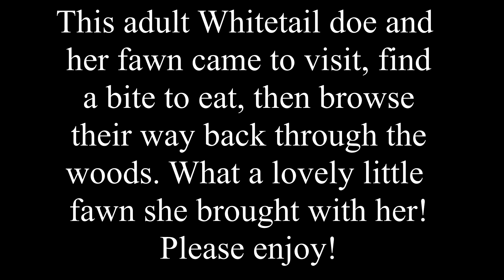Whitetail Doe & Fawn (2018)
This video is a combination of different clips from a crisp October day in 2018, when we had the great joy to be greeted by an adult Whitetail deer mom and her single, spotted youngster. The doe is mainly focused on nibbling at a small bit of corn, while the fawn walks and bounds away to browse on green leaves.

We enjoy sharing little pieces of peaceful, joyful moments with great respect to our wild friends. It's always a huge joy to see a doe with her young fawns, signaling a healthy deer population.

P.S. Did you see that "caution" tape around a tree? It's a marker to identify our wild Persimmon trees- a favorite meal for wildlife when the tree drops its fruit!

Filmed with a Nikon Coolpix - model out of date, but modern equivalent would be similar to this

We help support what we do here on the homestead partially through sales on Etsy.